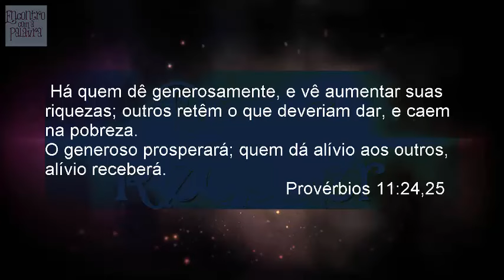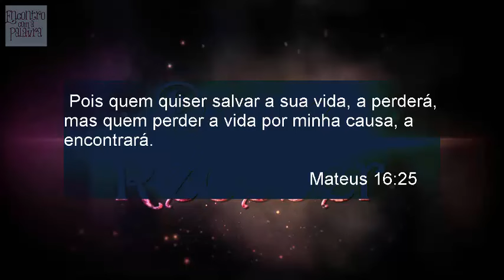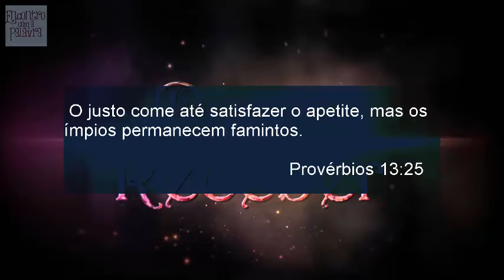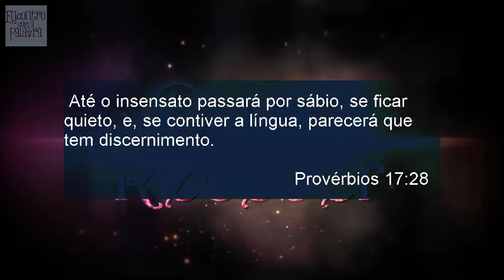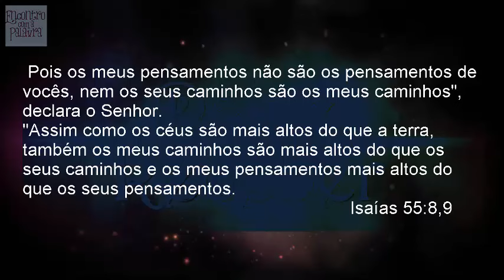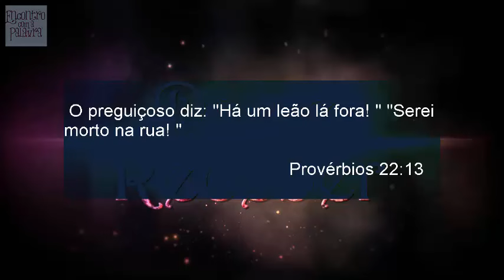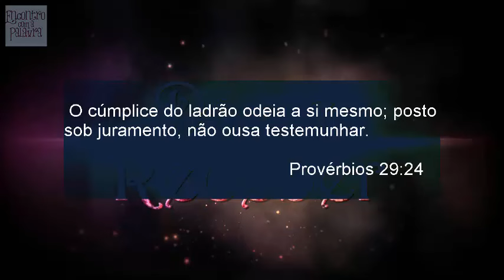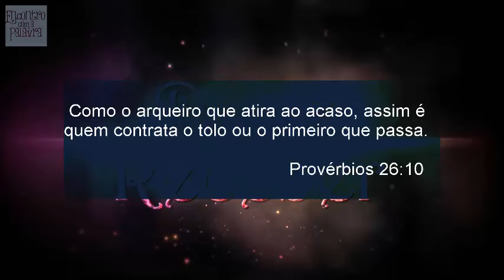Dar e Receber (Livro de Provérbios)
Dar e Receber